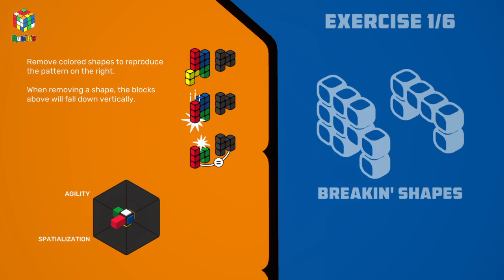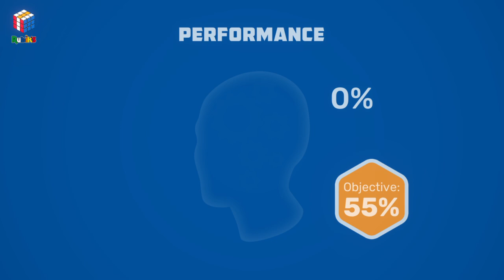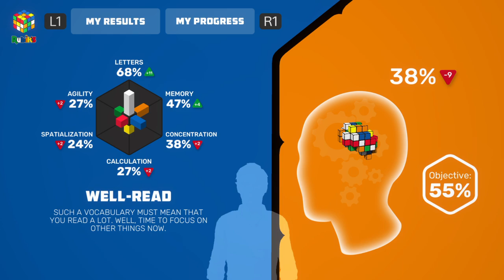Dumb as Dirt